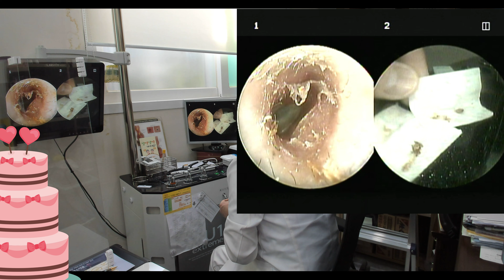귀지 제거; 입구부터 깊은곳까지 천천히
입구부터 차근차근 접근해서
마지막 깊은 녀석까지 완벽 제거